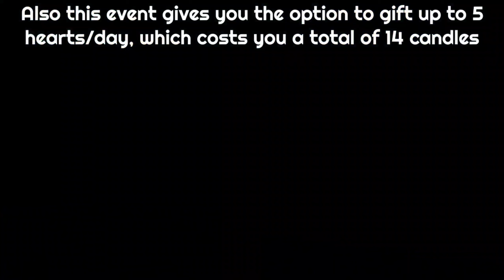Are You Ready For This ? 😥 | Days of Fortune 2023 | Sky Cotl | Vizsky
Other Sounds Picked From Shutterstock